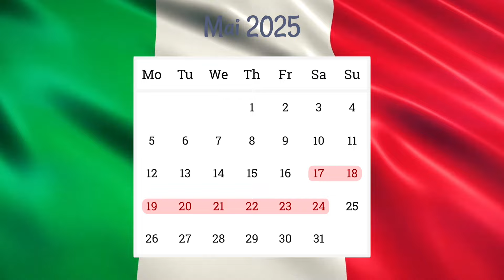Lucky Boys - Italien 2025 (1)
Kommen Sie mit den Lucky Boys nach Italien